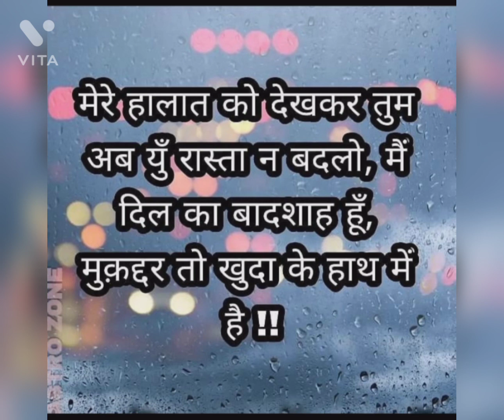Best Motivation line